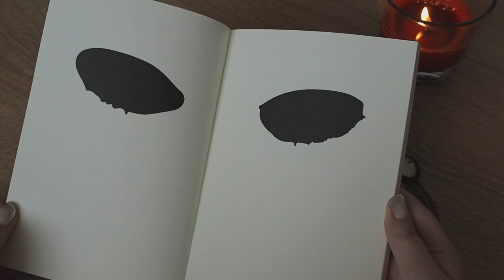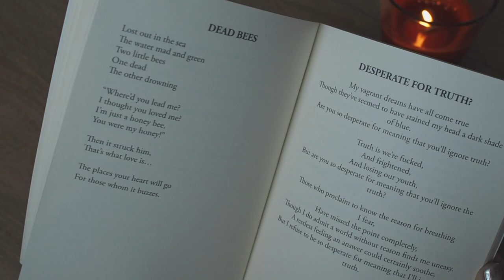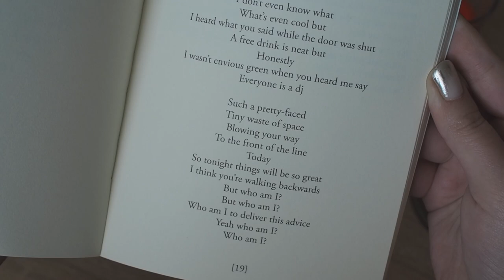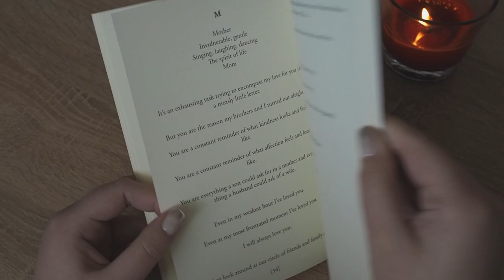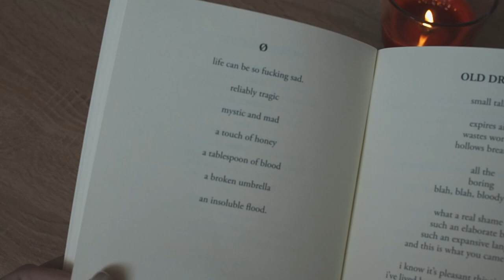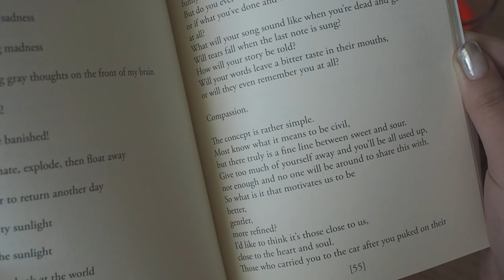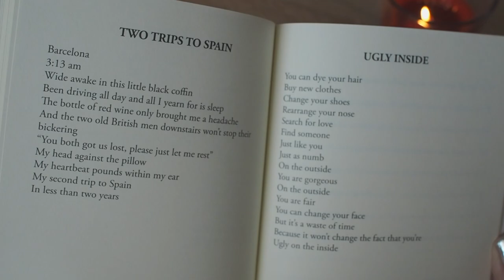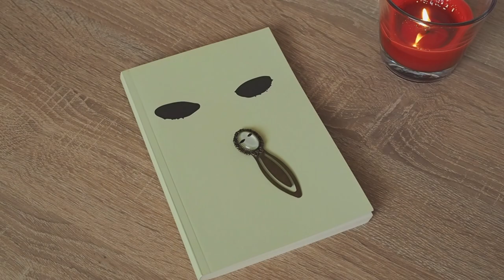SINCERELY, JOHN THE GHOST | John O'Callaghan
THE MAINE singer John O'Callaghan's first book features a collection of short poems.
Book include lyrics to 6 songs from the EP 'Sincerely, John The Ghost' 2016
(Sour Grapes , Nowandlater, Everyone Is A DJ, The Whole Of Your Heart, Red House, All At Once)

''I often think I'd be more use to my friends
if I were haunting hallways...
always keeping the kids on their toes. ''

Sincerely,
John The Ghost